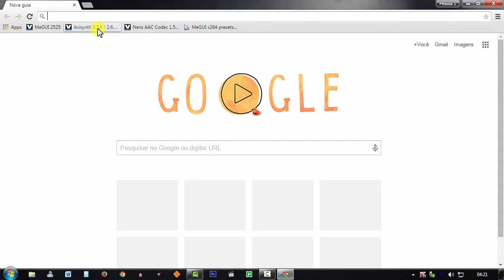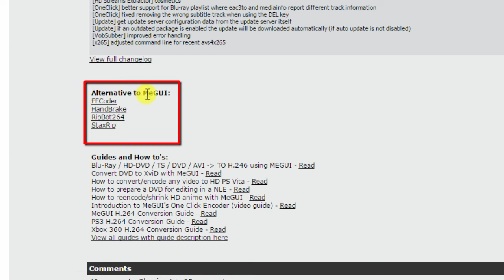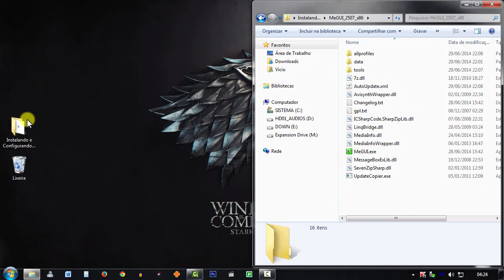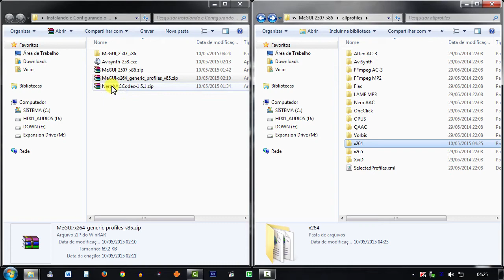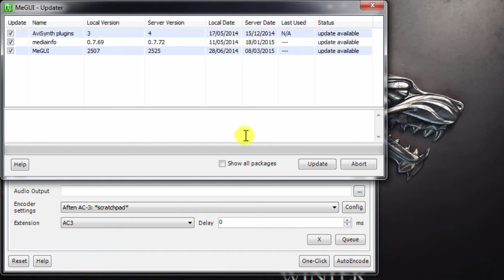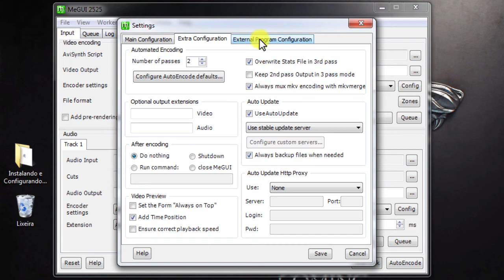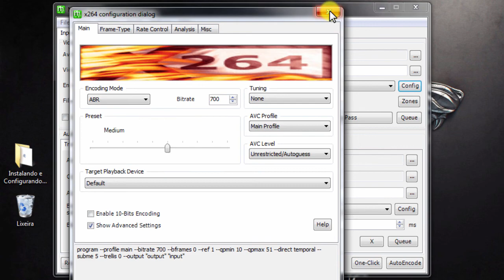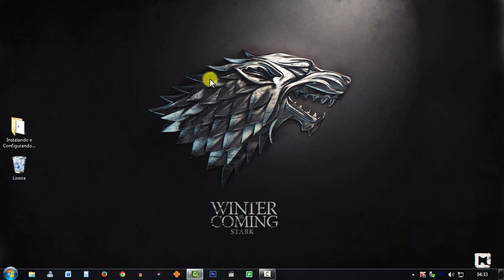MeGUI: Instalação e Configuração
Nesse vídeo do início a uma série de videos, onde mostro como configurar e encodar um Blu-Ray, usando o programa MeGUI, do inicio ao fim.